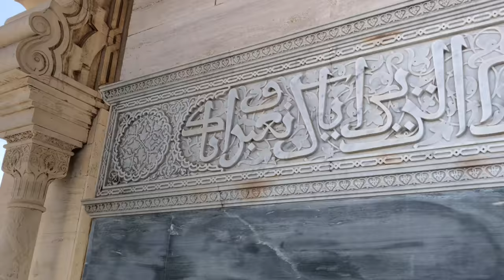WELCOME TO RABAT MOROCCO - TRAVEL VLOG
Rabat is the capital city of Morocco in North Africa and the political and administrative center of the country. In this vlog, we visit the traditional Moroccan guards, walk the Kasbah, and photograph the ruins of Chellah.

While it is less touristy than Marrakesh, it is filled with impressive historic sights. It is one of four Imperial cities of Morocco, and the medina of Rabat is listed as a UNESCO World Heritage Site.

Chellah - This is an ancient Necropolis with scenic gardens, Roman Ruins, Islamic Architecture and 13th C Mosque. We also listen to the traditional Moroccan music.

Mausoleum of Mohammed V
A richly ornate mausoleum where we photograph the Moroccan Architecture and guards.

Kasbah of the Udayas
Also known as Kasbah les Oudaias, this is the most picturesque part of Rabat. The Kasbah has beautiful alleyways with whitewashed and blue walls. Scenic views of the Bouregreg River and the Andalusian Gardens.

FILMING GEAR:
► B-Roll Camera - Nikon D7100
► Adventure Camera - GoPro Hero5